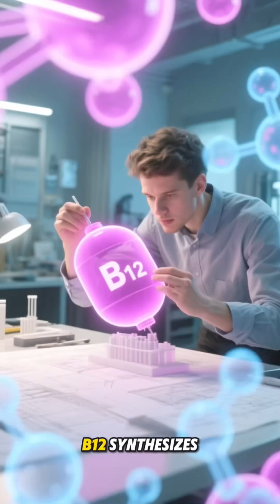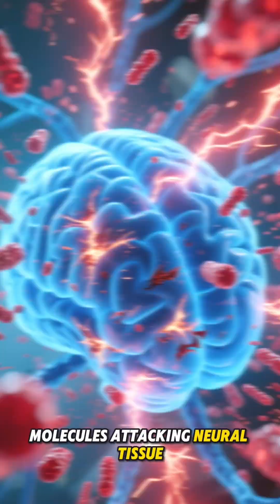Best Brain Health Supplements: Magnesium, Vitamins B & D, Omega-3 for Memory, Focus, Stress Relief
Unlock the secrets to peak brain performance and stress resilience with science-backed supplements for 2025! Discover how magnesium, B vitamins, vitamin D, Omega-3 and antioxidants boost memory, sharpen focus, and protect your mind from anxiety and burnout. Learn the latest biohacking tips for longevity, mental clarity, and optimal mood with evidence-based nutrients trending worldwide!

SCIENTIFIC REFERENCES:
1. Siphox Health (2025). How magnesium supplements reduce cortisol by 23% within 2-3 weeks through HPA axis regulation and GABA system support [siphoxhealth]
2. Henry Ford Health System (2025). Magnesium as primary mineral for hormone regulation including cortisol control [henryford]
3. Cleveland Clinic (2023). Magnesium lowers cortisol and balances fight-or-flight response, linked to anxiety relief [clevelandclinic]
4. NY Post (2025). Magnesium threonate (MgT) reduces cortisol and promotes stress brake mechanism [nypost]
5. NIH PubMed Central (2016). B vitamins’ brain-specific roles: thiamine neuromodulatory function, metabolic cofactor roles, brain concentrations 4-50x higher than plasma [pmc.ncbi.nlm.nih]
6. Dr. Habib Pathan (2024). B vitamins (B1, B6, B12) support neurotransmitter synthesis regulating mood, behavior, memory, and attention [drhabibpediatricneurologist]
7. WebMD (2024). Pyridoxine (B6) critical for brain development, neurotransmitter production, serotonin and norepinephrine synthesis [webmd]
8. NIH PubMed Central (2019). Vitamins B1, B6, B12 contribute essentially to healthy nervous system maintenance [pmc.ncbi.nlm.nih]
9. Rejoice Nutrition (2023). Omega-3 fats stimulate nerve growth factors, promote neuroplasticity, regulate brain inflammation, vital for synaptic function [rejoicenutritionwellness]
10. NIH PubMed Central (2025). Omega-3 PUFAs neuroprotective effect against toxicity by attenuating oxidative damage and inflammation [pmc.ncbi.nlm.nih]
11. NIH PubMed (2025). Zinc protective effects against oxidative stress in brain endothelial cells: 10µM ZnCl₂ preserved ZO-1 localization, prevented NRF2 translocation [pubmed.ncbi.nlm.nih]
12. Rejoice Nutrition (2023). Selenium reduces brain inflammation, protects from oxidative damage, enables glutathione production, converts T4 to active T3 thyroid hormone [rejoicenutritionwellness]
13. Verywell Health (2025). Research shows 250-400mg magnesium daily reduces stress and cortisol levels [verywellhealth]
14. The Mood Center (2025). Magnesium supplementation lowers cortisol in individuals with chronic stress [themoodcenter]
15. Aziv Medics (2025). B vitamins synthesize neurotransmitters transmitting brain signals, B6 aids serotonin production, B12 vital for mood-regulating hormones [azivmedics]